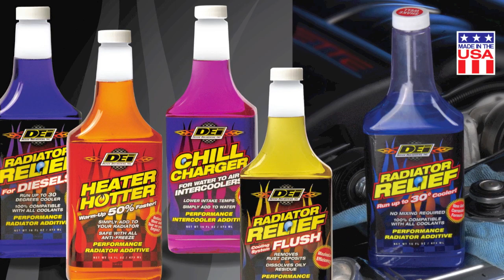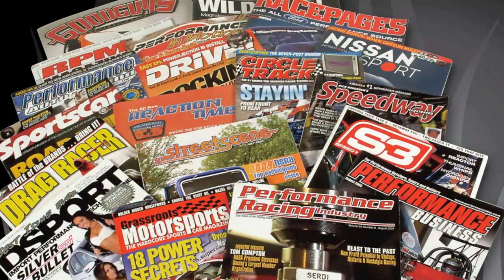Design Engineering company capabilities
Dave Markley, President and CEO of Design Engineering, Inc. explains what DEI is all about. Product Lines, (DEI, Boom Mat, Ny-Trex, Radiator Relief, CryO2) Manufacturing, Marketing, Distribution, Sales and Facilities.